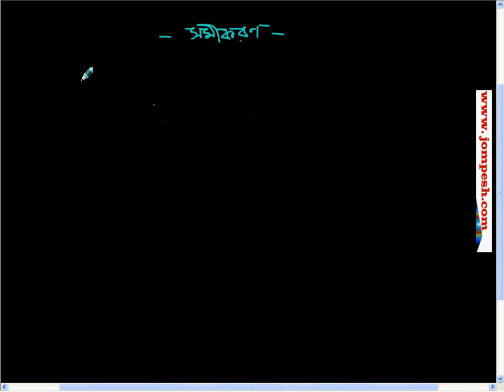vii somikoron 2